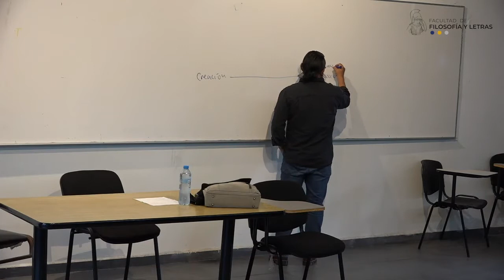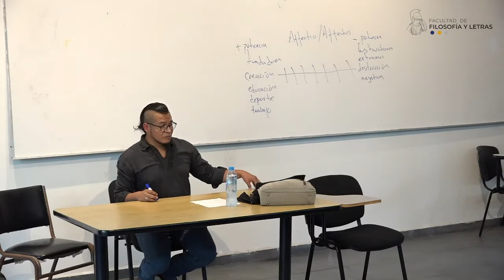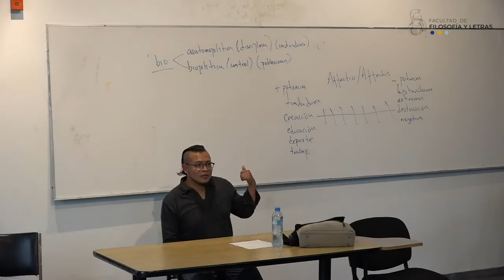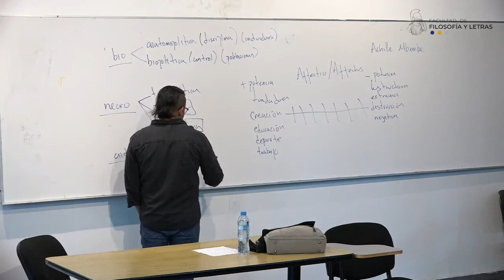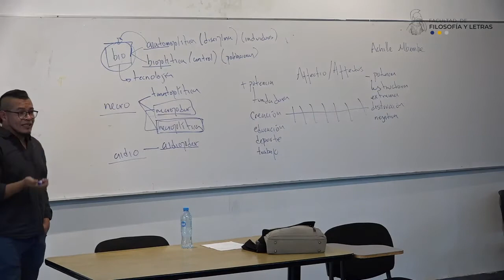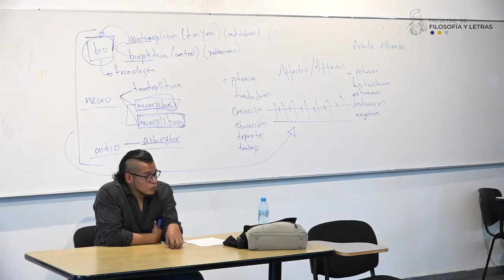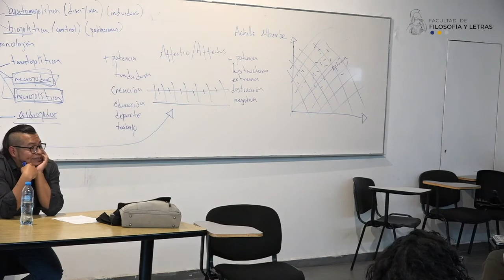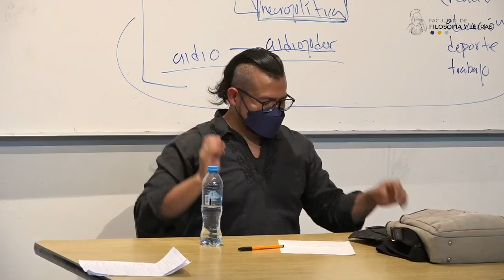Violencia y micropoderes. Bily López 22/08/22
Violencia y micropoderes
Bily López - UNAM
22 de agosto de 2022

Violencias. En lo individual y en lo colectivo
Responsables del curso:
Secretaría Académica

Temática:
“Nunca hemos sabido tanto a propósito de la violencia y, sin embargo, nunca nos hemos sentido tan desprotegidos frente a ella. Conocemos la multiplicidad de sus formas, la sutileza de sus manifestaciones, somos capaces de discutir ampliamente sobre sus diferentes nombres, desde la «incivilidad» hasta la exterminación, pasando por las masacres y las guerras, el terrorismo y las guerrillas; podemos analizar los procesos que conducen a la eclosión de muchas de sus formas, conocemos también muchos remedios que permiten –cuando una voluntad política está en obra– circunscribirla, hacer bajar la virulencia, e incluso reducirla locamente”.

Estas palabras, de uno de los autores que se trabajarán en el curso que proponemos, expresa el sentido y el propósito general del mismo, a saber, que se estudien algunas formas que toma la violencia en la actualidad, desde las más sutiles con las que habitamos cotidianamente, hasta las formas ejercidas legítimamente por el Estado, así como otras formas de violencia extrema “con las que es imposible vivir” y que obturan la acción social.